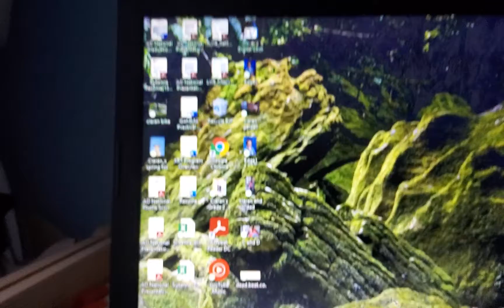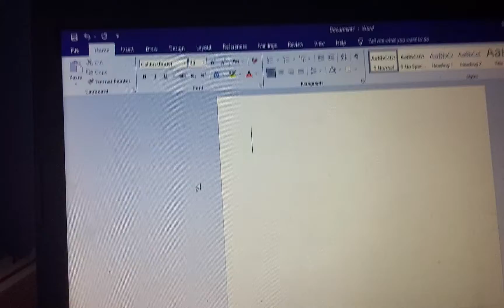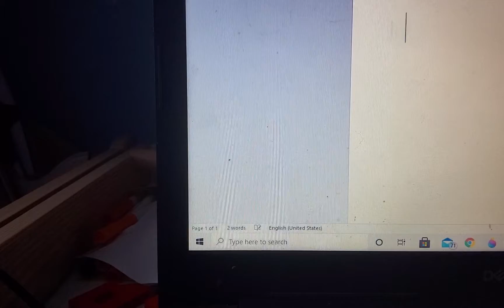Dog iq test part 1